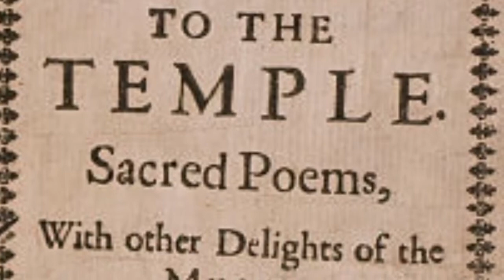The Metaphysical Poets: Richard Crashaw